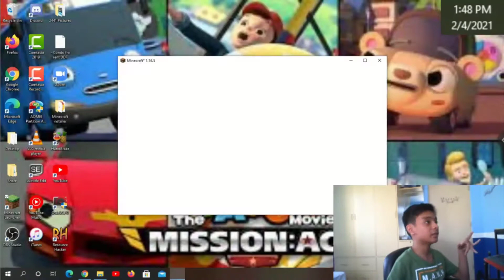Making Pororo Village in Minecraft (Late) 2/4/2021 Speeding the video